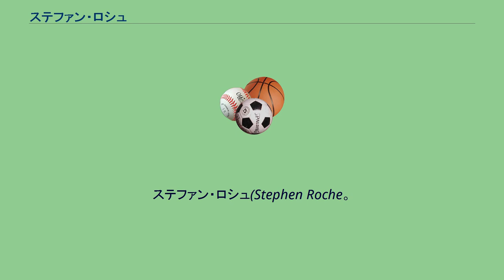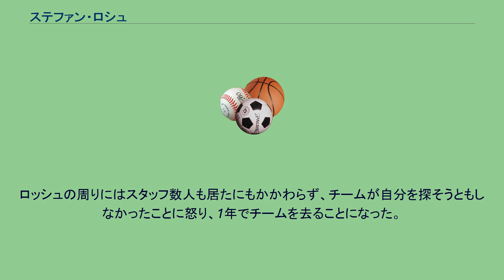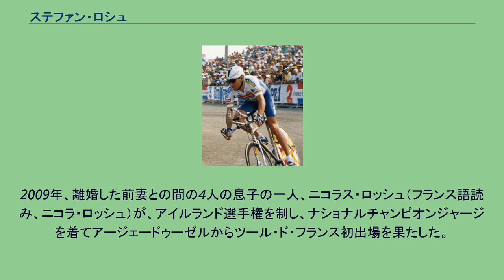ステファン・ロシュ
ステファン・ロシュ(Stephen Roche。
1959年11月28日- )は、アイルランド生まれの元自転車競技ロードレース選手。
なお、アイルランドでは、英語読みで「スティーヴン・ロウチ [ˈroʊtʃ]」である。
1987年の74回ツール・ド・フランスと70回ジロ・デ・イタリアの総合優勝者。
さらに同年の世界選手権ロードレースを制し、ダブルツールを越えたトリプルクラウンを達成した、エディ・メルクスとただ2人の名選手である。
アイルランドでアマチュア選手としてのキャリアを積み、1979年にフランスに渡って、アマチュア版パリ〜ルーベに優勝するなど（この大会に優勝しなければアイルランドへ帰国する予定となっていた）キャリアを積む。
1980年のモスクワオリンピックでは思ったような成績をあげることができなかったが、1981年それまでの実績を買われプロ入り。
プロ入り初年度に10勝をマークし、1983年にはロードレースの世界選手権で3位に輝く。
1986年レース中の事故で膝に怪我を負うも、1987年にはトリプルクラウンを達成。
その後は膝の慢性的な怪我に悩まされて徐々に下降線を辿っていった。
1991年にはチームタイムトライアルでスタートに現れずチームはロッシュを置いてスタートしていった。
8分遅れでスタートするものの1人では離される一方で結局タイムアウトとなってしまった。
ロッシュの周りにはスタッフ数人も居たにもかかわらず、チームが自分を探そうともしなかったことに怒り、1年でチームを去ることになった。
1993年に現役を引退した。
現在はスポーツ解説者等で生計をたてており、家族（妻・息子）と共にパリに住む。
2009年、離婚した前妻との間の4人の息子の一人、ニコラス・ロッシュ（フランス語読み、ニコラ・ロッシュ）が、アイルランド選手権を制し、ナショナルチャンピオンジャージを着てアージェードゥーゼルからツール・ド・フランス初出場を果たした。